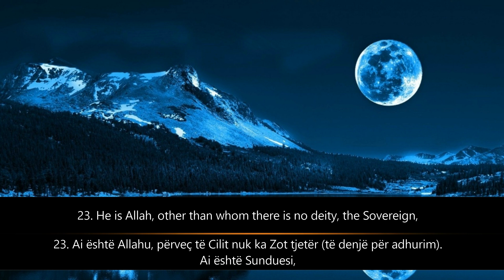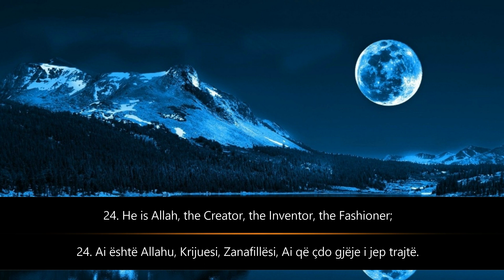Ahmed Al Hamadi - Ajetet e fundit të sures Hashr - The last verses of surah Hashr